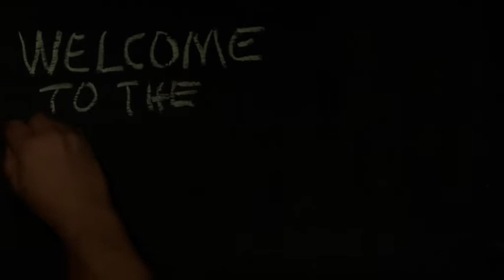somuchfun mp4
TEAM SO MATSCH FUN / XLETIX BEI SAUWETTER 2019

VIDEO & MUSIK DEEP FORREST STUDIO CARLSBERG